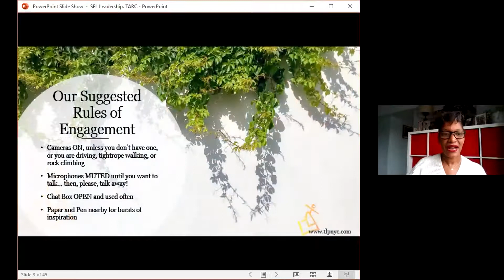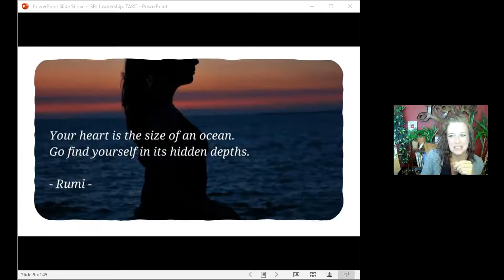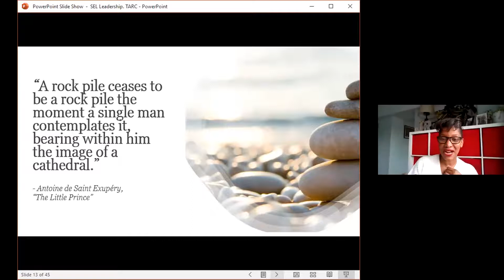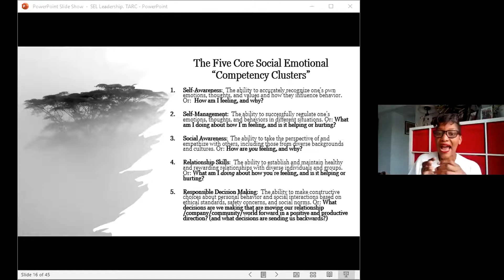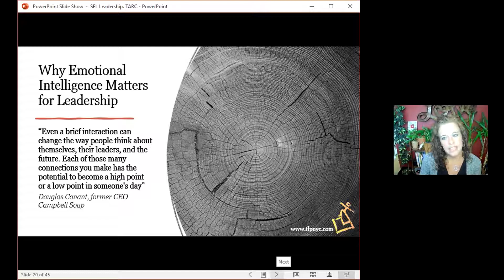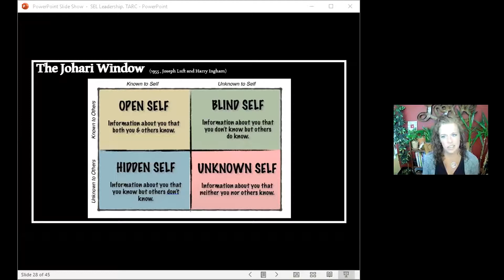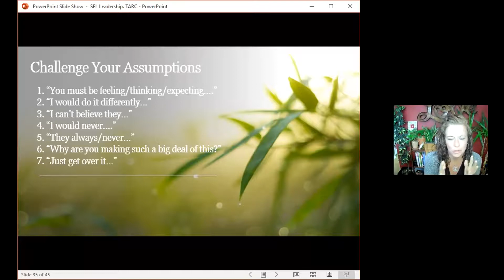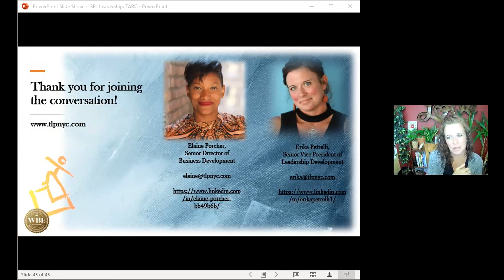Transformative Social Emotional Learning Pt1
Creating classrooms that are safe, experiential, engaging, and transformative for our students can feel daunting… but with a set of key questions offered by CASEL (The Collaborative for Academic, Social, and Emotional Learning), participants will get the perfect jumping off place. Participants of this workshop will learn a series of guiding questions to help them expand their approach to student engagement. Participants will also learn strategies for igniting their students’ own approach to social emotional growth.